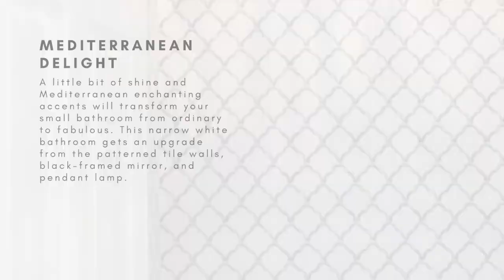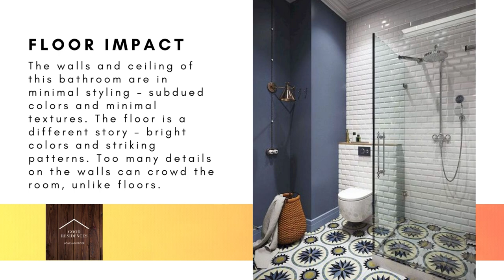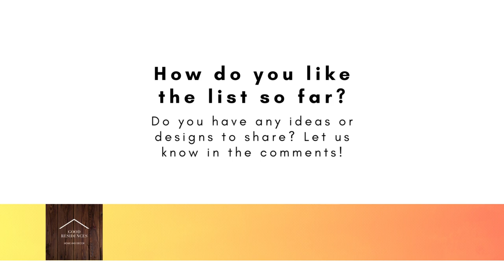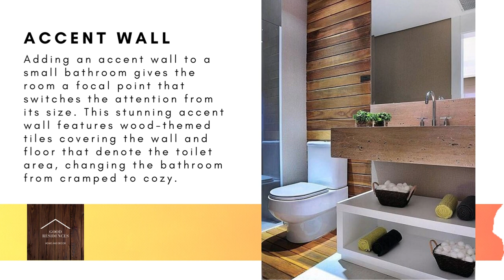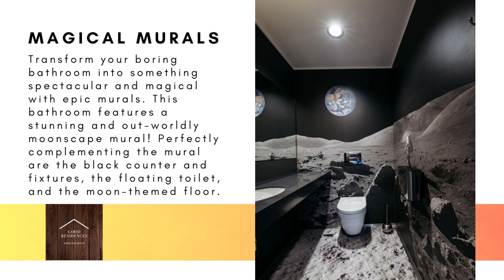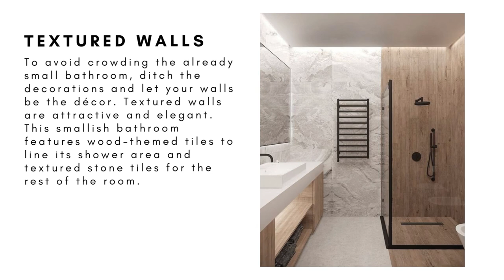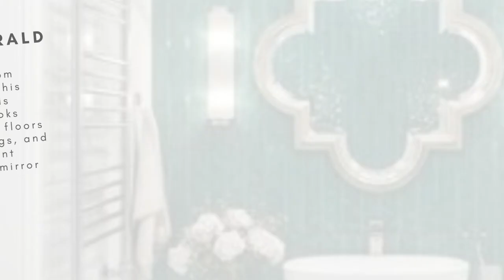45 Ingenious Small Bathroom Ideas and Designs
With the housing trend going for smaller homes and minimalist designs, smaller bathrooms are also prevalent. Bathroom designs need to be more ingenious and efficient. Here are some creative and amazing small bathroom ideas and designs you can steal! See the list.